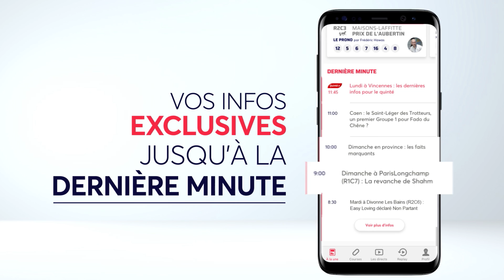NOUVELLE APPLI EQUIDIA : VOUS AVEZ LA COURSE EN MAIN !